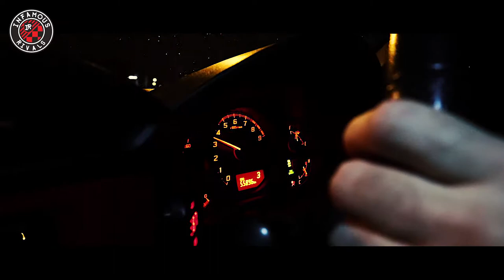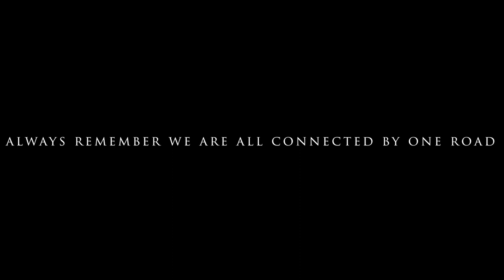A message for 2019 || Anti street racing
So as we start the 2019 year and we look back to our Festive times of 2018 we see that quite a lot of things have happened, even though it was not racing related we thought that this would be a message we want to put out there.

So its quite contradictory, we love cars, we love racing, we love anything motor related, so why anti street racing? Well from so many things we have seen, heard (albeit true or not) and just being around cars as much as we as we are, you start noticing that things do not always go according to plan. Racing is amazing, due to lots of reasons, one of them being that anything can go wrong, and in Motorsport (even professional) things do not always go according to plan. This is the reason why we, from Infamous Rivals, do not condone street racing, not because we are scared or any other excuse people can think of, but because the people that pay normally are not the ones racing.

When you race on the streets, you put your own life on the line (which is fine) but what we cannot accept is that you put the lives of fellow road users in danger, and that is the only reason we do not condone it.

Unfortunately we also understand why street racing occurs, if there was a place that racers/drifters can race on a regular basis street racing will become smaller, but it will never disappear fully for various reasons..

Remember guys we share the road with families, kids and non car people who a lot of the times cannot drive properly and they just need to make one error in their driving to cost you your pride and joy.

Always remember we are all connected by one road!
Peace :)